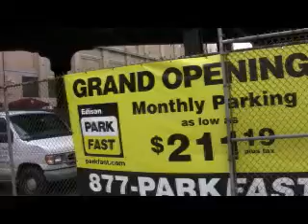A walk to Chelsea and the Highline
My first trip to the great new park in Manhattan